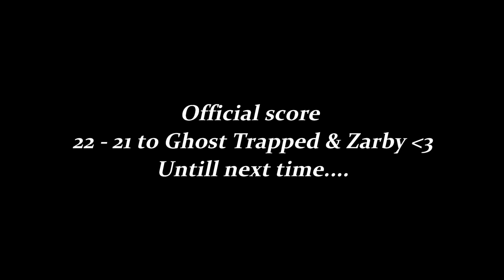Box Fighting 2 Pro Controller Players ft. Zarby & Trapped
song: Tropical